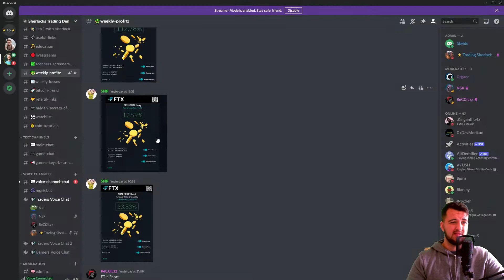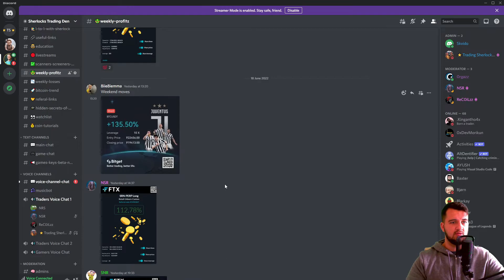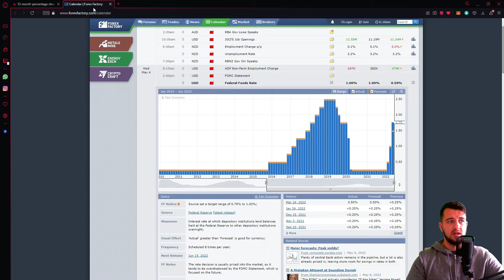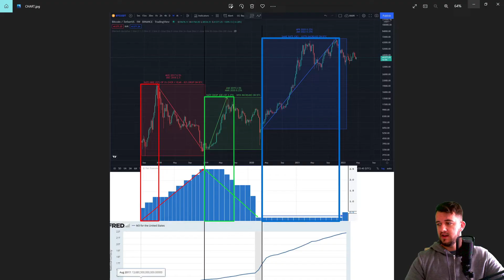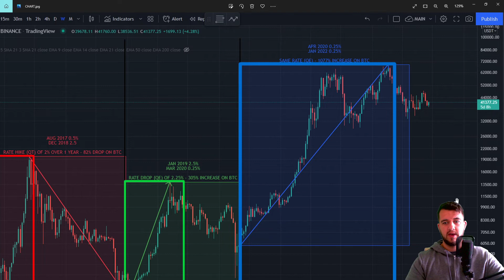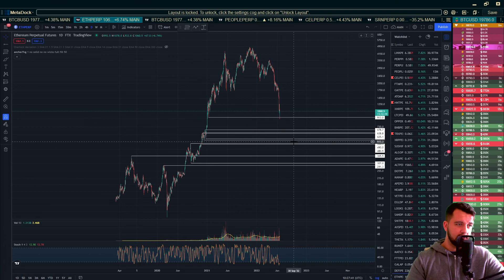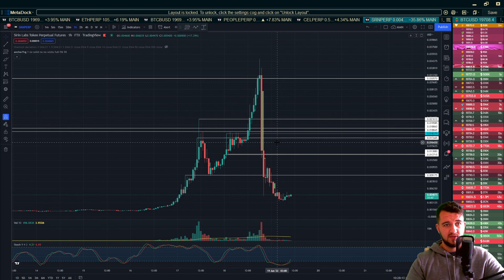Inflation, Interest Rates and SRN Short